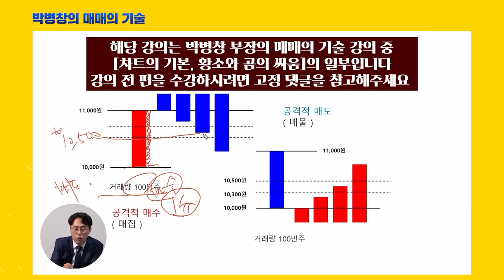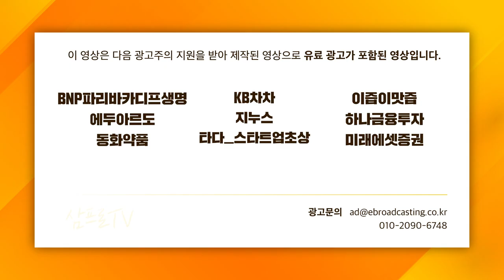[일당백 인터뷰] 기업공개 추진 리비안, 제 2의 테슬라 될까?_f.한겨레신문 박종오 기자